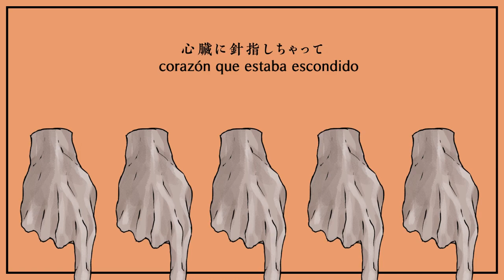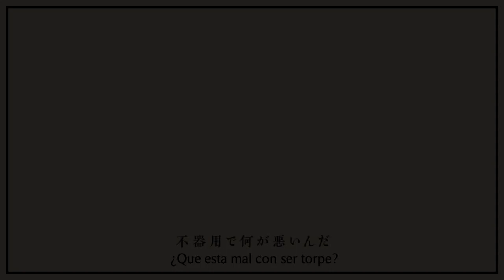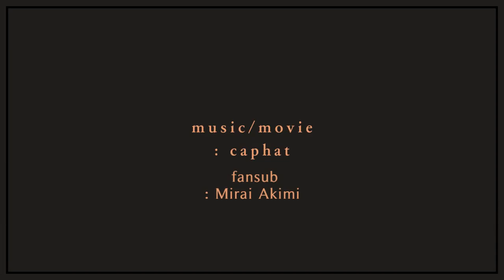【caphat ft. Hatsune Miku】 gun-gun 【Sub Español】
"Mis manos representan lo que siento"

Como siempre caphat se saca unas buenas canciones, en esta canción hizo muchas las expresiones de manos, la versión cantada por el también esta muy buena les recomendaría que vayan ha echar un vistazo

Gun significa en ingles pistola, pero creo que si se lo pone doble gun es como si intentara decir dispara algo típico con la onomatopeya (bang-bang)

Compositor: caphat
Música/Letra/Ilustración/Vídeo: caphat
Canción: gun-gun
Cantante: Hatsune Miku
Traducción y Subtitulos: Mirai Akimi